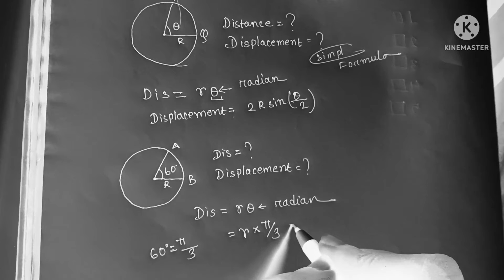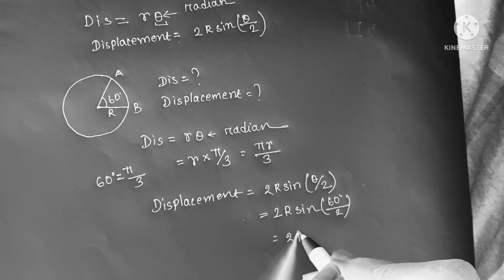Distance & Displacement ?✨Cool way @Aniruddha Pal